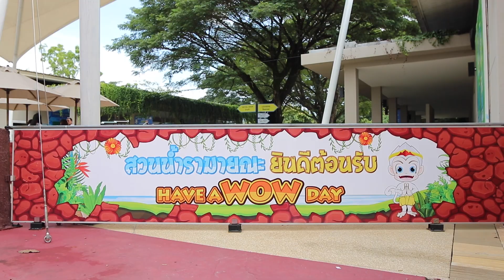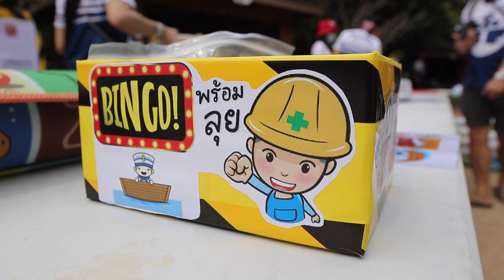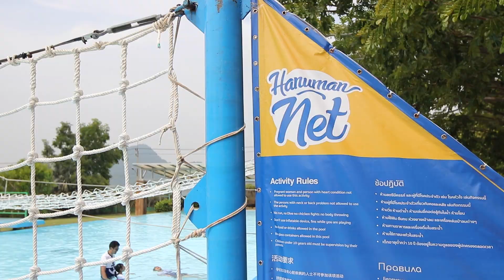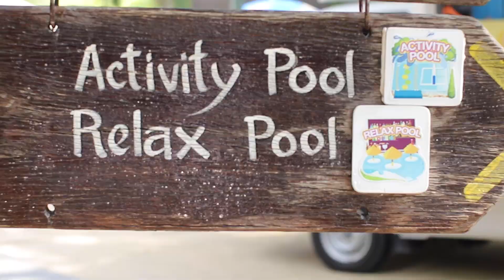Family Picnic and Safety day 2022